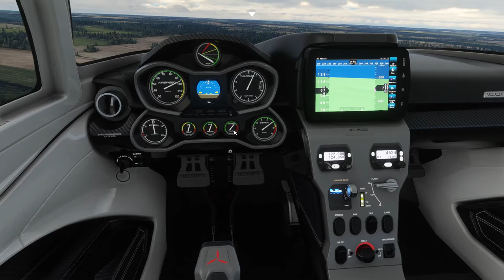Microsoft Flight Simulator 2020 英國-多佛爾白色懸崖